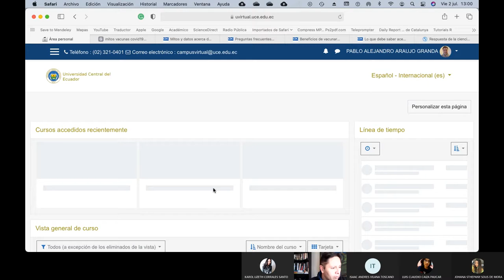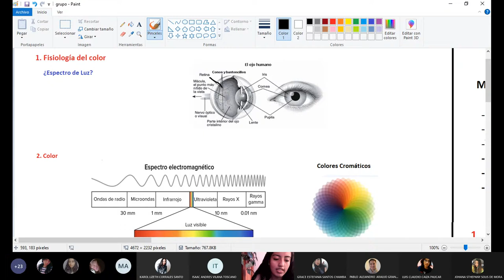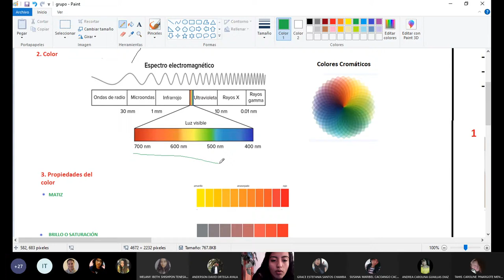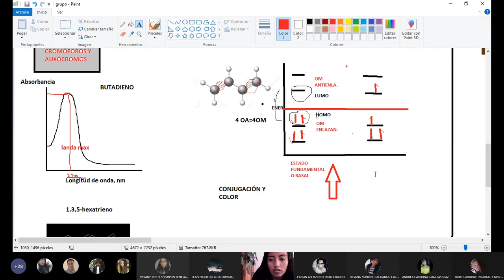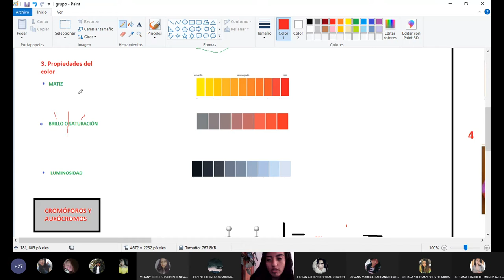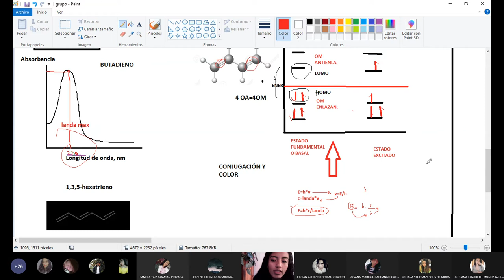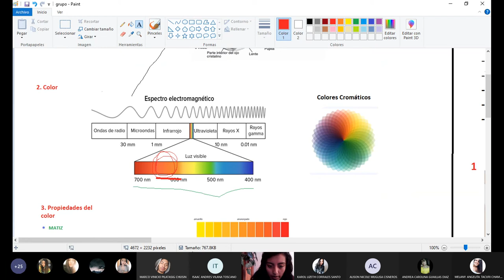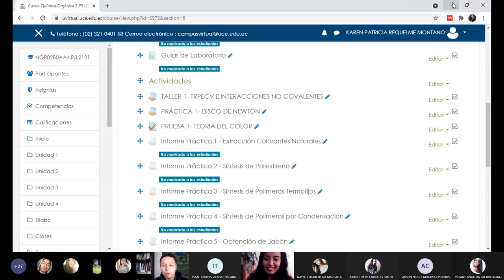Química Orgánica II - PAE: Creación del disco de Newton - 2021.07.02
En este PAE los chicos aprenden como crear el disco de Newton en casa y revisan criterios sobre la teoría del color.